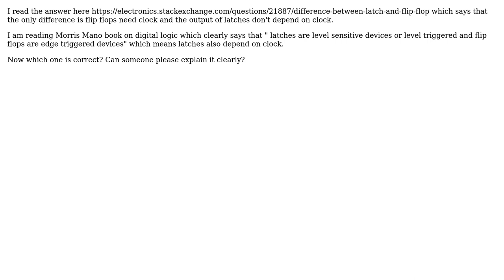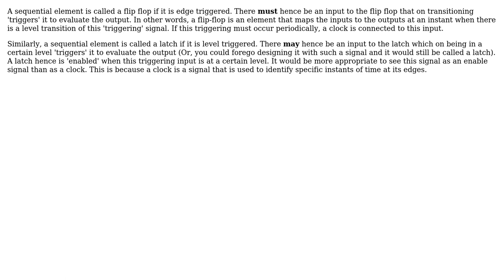Electronics: SR latch and SR flip flop difference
With thanks & praise to God, and with thanks to the many people who have made this project possible! You are responsible for your own actions.